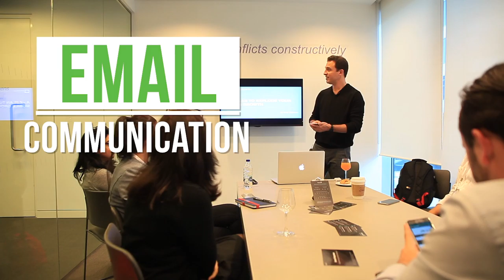Growth hacking tricks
Nagi Salloum shares i this video three elements entrepreneurs should obsess about when acquiring users.